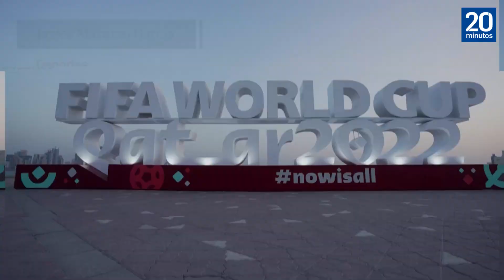Partidos de cuartos de final del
Los favoritos y los equipos más fuertes lograron superar los octavos de final con bastante solvencia, destacando la superioridad de Brasil, Francia, Inglaterra y Francia, junto con la selección lusa, por encima de las demás.